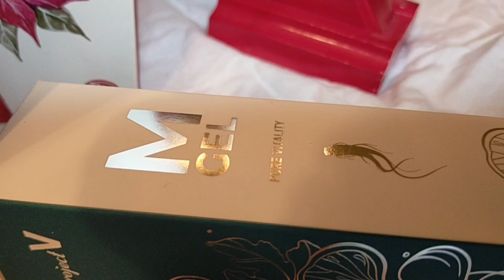Новая косметика от ProjectV izdorovo.com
В январе 2021года на рынок выходит линейка косметических продуктов от ProjectV 30+ с высоким содержанием натуральных компонентов!

Новая линейка продуктов дарит каждой женщине эффект преображения, несёт лёгкость, чистоту и натуральность! Нежность прикосновений, потому что кремы и сыворотка имеют легчайшую текстуру!

Косметика Brand New Day ProjectV 30+ создана на основе экстракта бакучиола, мощных природных  активных комплексов и уникального натурального комплекса ProjectV

ОСНОВА №1 ЛИНЕЙКИ Brand New Day ProjectV 30+
За основу продуктовой линейки взят растительный активный компонент бакучиол, добываемый из семян псоралеи лещинолистной. На данный момент этот актив имеет подтвержденные результаты клинических исследований, которые доказывают его активность в отношении старения кожи

Бакучиол борется с морщинами
У БАКУЧИОЛА МНОЖЕСТВО ПРЕИМУЩЕСТВ (ПО СРАВНЕНИЮ С ИЗВЕСТНЫМ РЕТИНОЛОМ):

Практически не вызывает раздражений, поэтому подойдет даже тем обладателям чувствительной кожи, которые не могут пользоваться ретинолом
Не повышает чувствительность кожи к солнцу и по этой причине подходит для использования в любое время года
Веганский компонент
ОСНОВА №2 ЛИНЕЙКИ Brand New Day ProjectV 30+
В качестве второй основы для продуктов линейки взяты компоненты, положительно зарекомендовавшие себя в составе продукта M-GEL. Это:

Растительный глицерин
Экстракт инжира (100% французского происхождения и обработки)
Гинкго Билоба
Женьшень
Все эти компоненты объединены в уникальный комплекс «Project V» на основе специально отобранного сырья